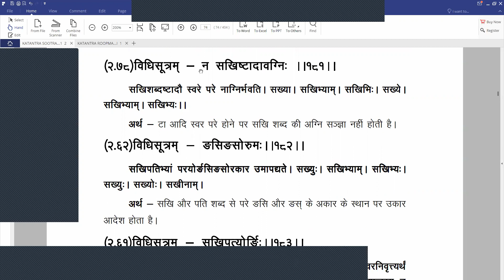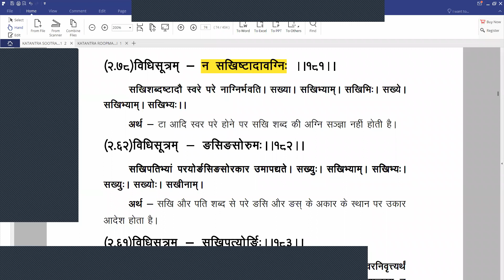संस्कृत (कातंत्र व्याकरण) कक्षा : 28 अप्रेल 2021